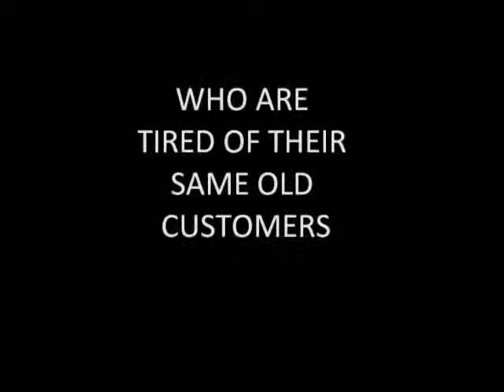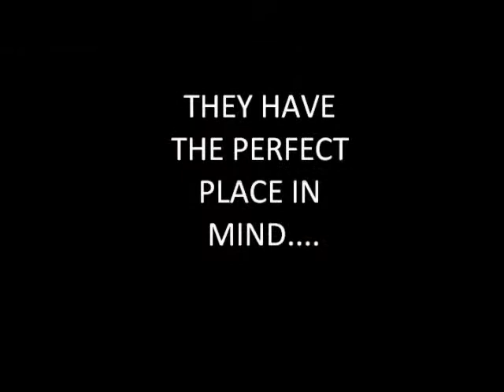Habana Blues Remixed Trailer